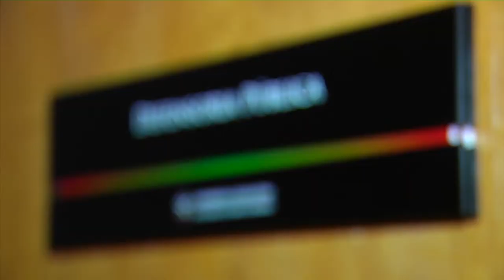É Notícia - Defensoria Pública inaugura sala para atendimento dentro do parlamento - 27/10/21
Foi oficialmente inaugurado o novo espaço de atendimento da Defensoria Pública Estadual que vai funcionar dentro da sede da Assembleia Legislativa de Santa Catarina, em Florianópolis. A iniciativa inédita busca facilitar o acesso assistência jurídica gratuita para pessoas carentes e em situação de vulnerabilidade.